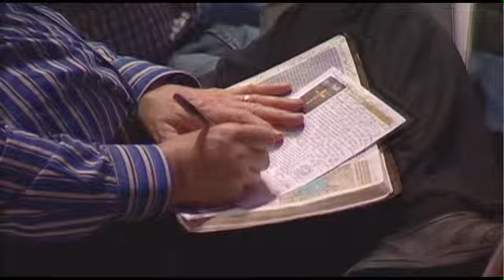Persecutor- Epic Fail, the end is a great place to start- Sermon by Pastor Mike Glen